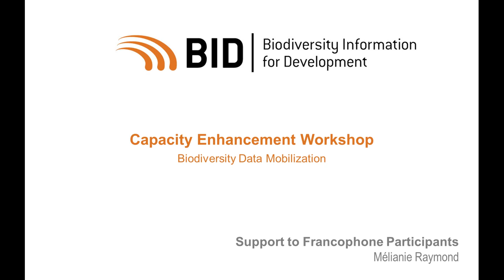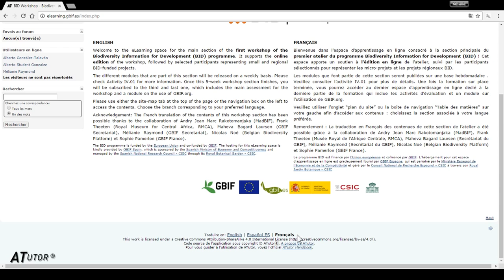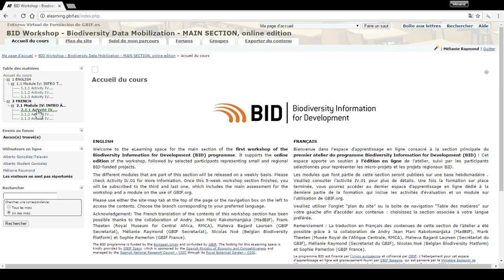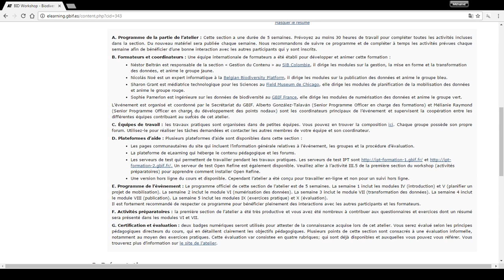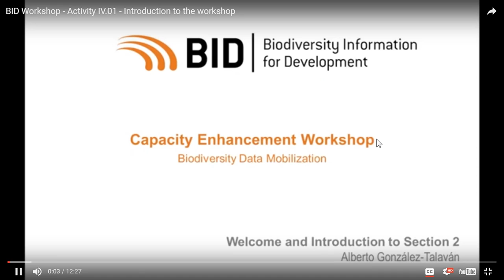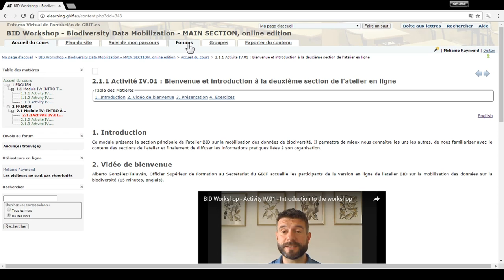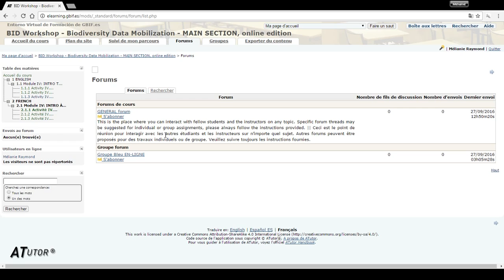BID Workshop Soutien aux participants francophones